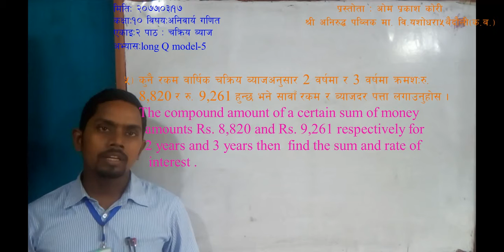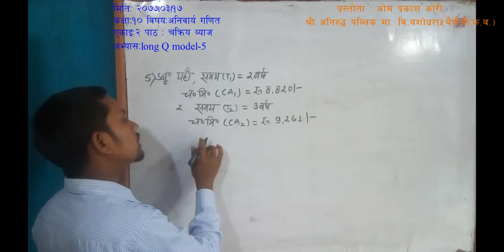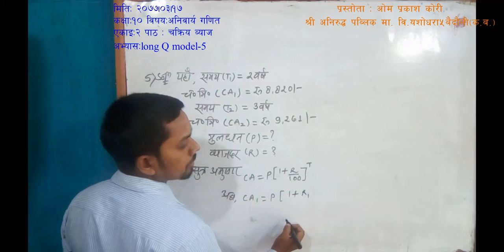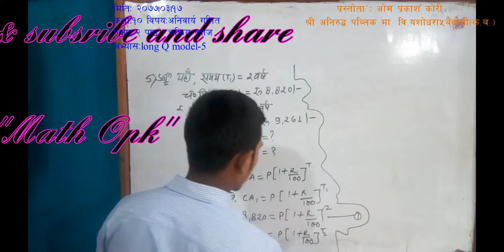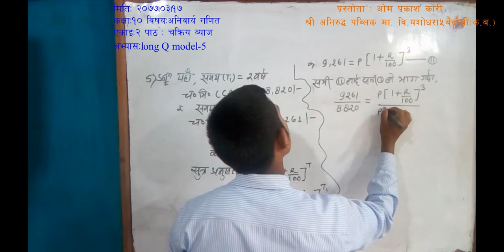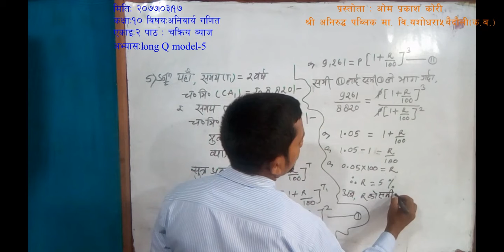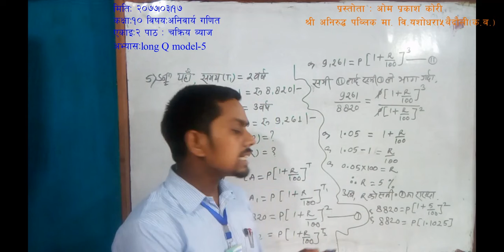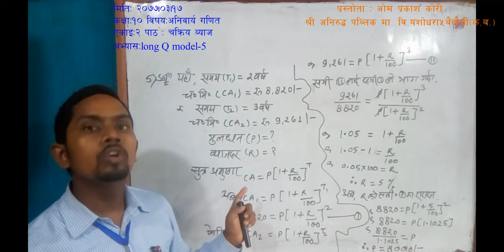चक्रिय ब्याज काे सावाँ र ब्याजदर दुबै निकाल्ने सजिलाे तरिका , compound interest get principal & rate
for mathematics lovers  चक्रिय ब्याज काे सावाँ र ब्याजदर दुबै निकाल्ने सजिलाे तरिका , compound interest get principal & rate with very easy trick